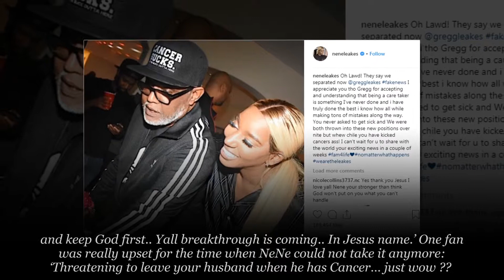BREAKING NEWS! NeNe Leakes and Gregg Leakes Is Happily Announced That....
NeNe Leakes seems in really high spirits these days after she announced on social

media that her hubby Gregg Leakes managed to defeat cancer.